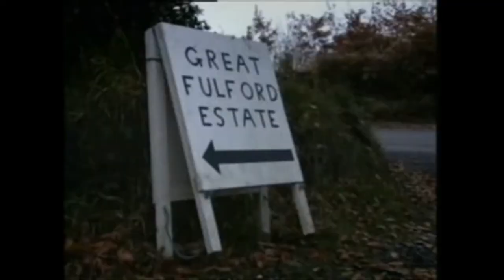The Wit & Wisdom of Francis Fulford - The F**cking Fulfords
Shame we're not still governed by a landed aristocracy with his outlook on tradition, heritage & the importance of honouring what went before.